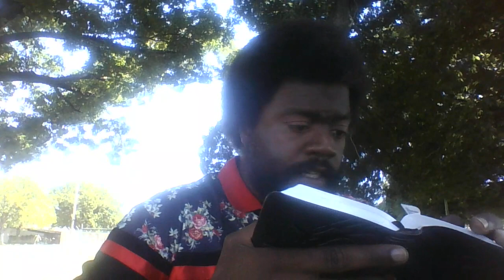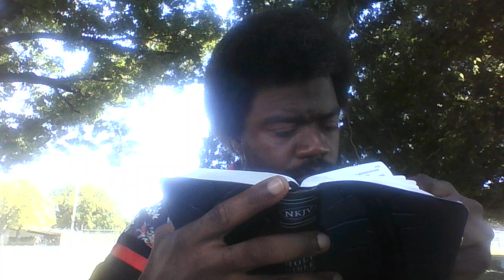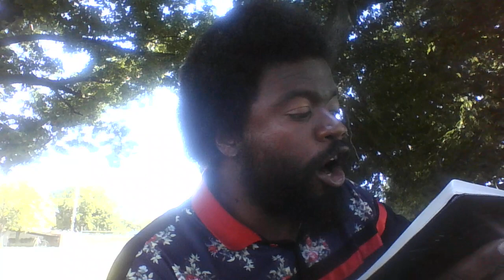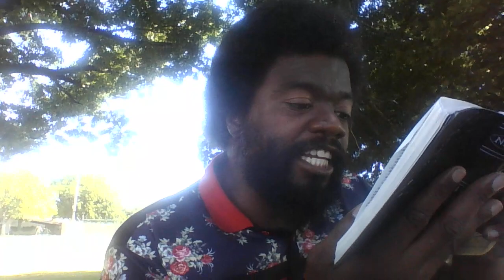"THIS IS NOT A TEST!"